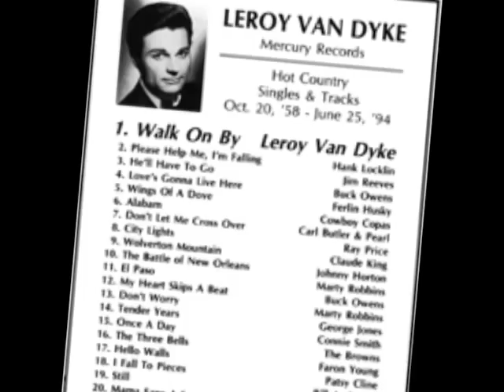Leroy Van Dyke -- Walk on By